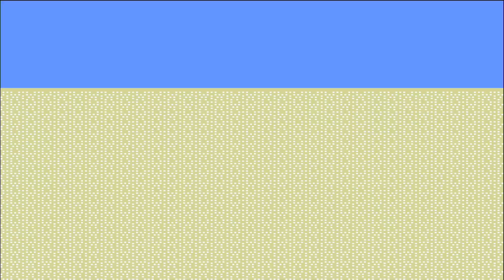NES Open Tournament Golf: 1- Like An Angel's Kiss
Mark and Chhri5 play a nice relaxing game of golf in NES Open Tournament Golf for the gosh dang ol Nintendo.
They say the same things over and over and hit lots of balls and tree and water and they aren't very good at golf.